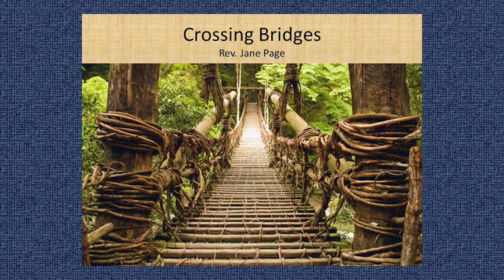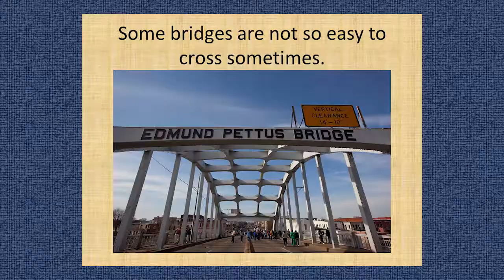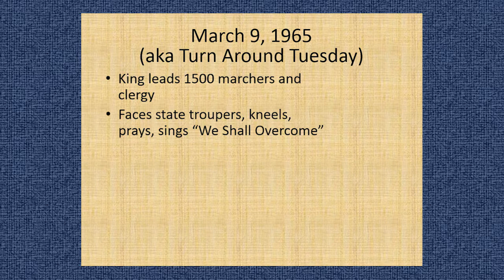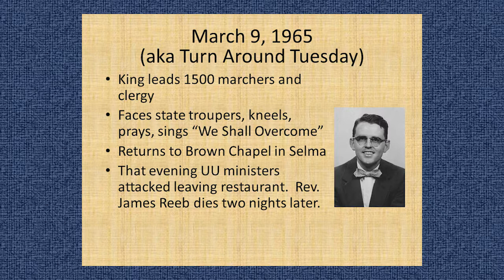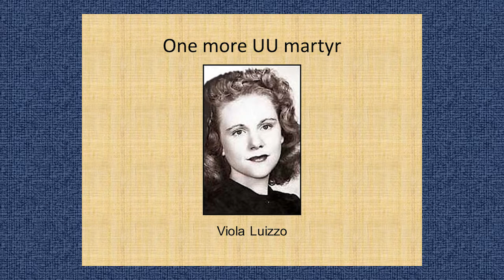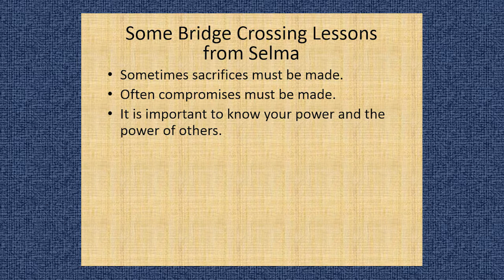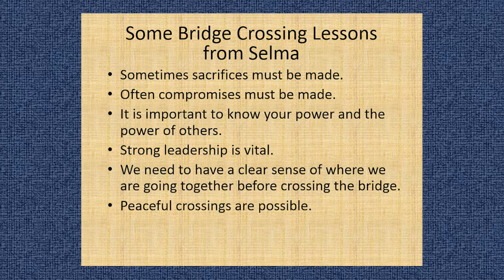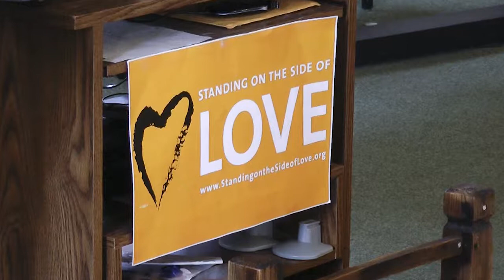Crossing Bridges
Rev. Jane Page